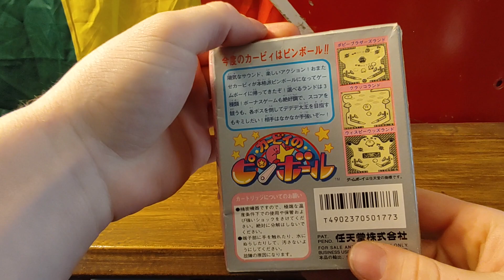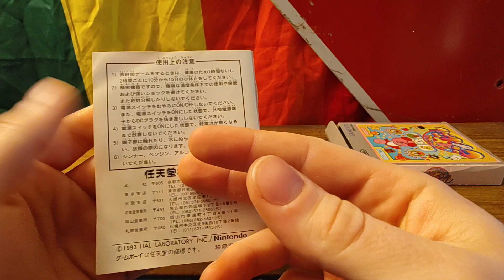Let's Open! KIRBY'S PINBALL 1993